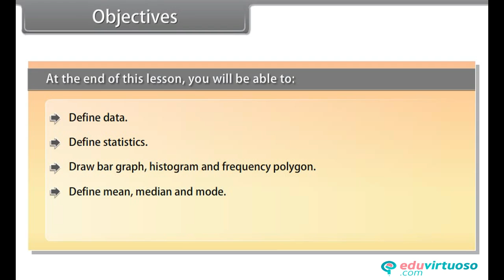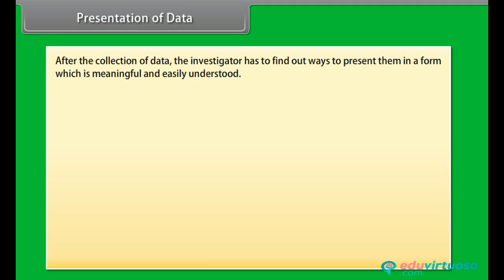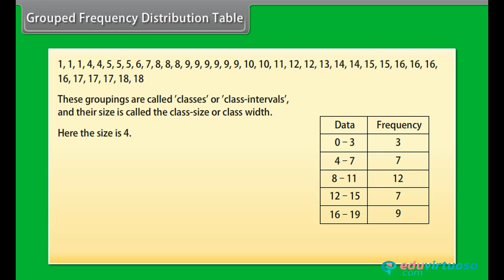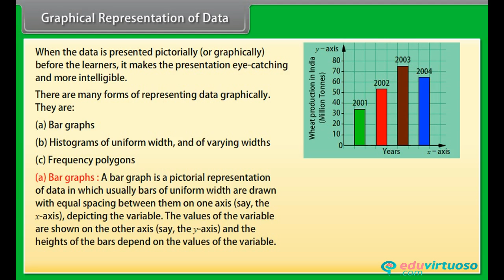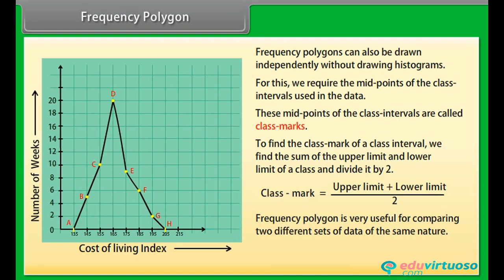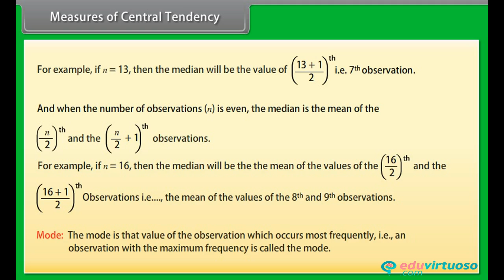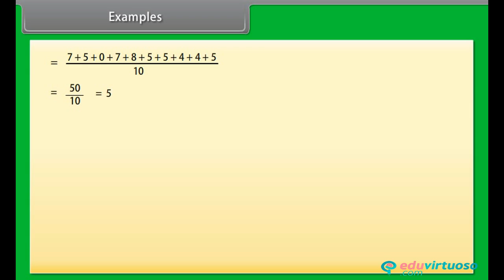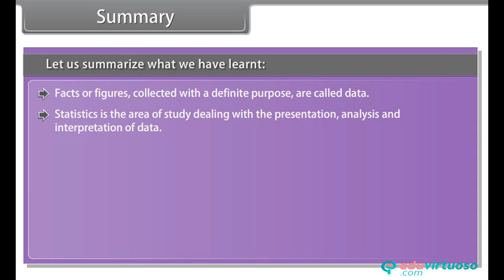Grade 9 | Maths | Statistics | Free Tutorial | CBSE | ICSE | State Board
**Statistics Tutorial for Class 9 | Maths | CBSE & ICSE | FREE Tutorial**

Welcome to our comprehensive Statistics tutorial designed specifically for Class 9 students following CBSE and ICSE syllabi. In this video, we will break down fundamental concepts in statistics, making it easier for you to grasp and excel in your exams.

### What You'll Learn:
- Definition and importance of data
- Key statistical terms: mean, median, mode
- Different types of data: primary and secondary
- Methods for data collection and presentation
- Constructing and interpreting bar graphs, histograms, and frequency polygons

### Key Topics Covered:
1. **Introduction to Data and Statistics**
   - Definition of data and statistics

2. **Presentation of Data**
   - Raw data
   - Grouped frequency distribution tables

3. **Graphical Representation**
   - Bar graphs
   - Histograms
   - Frequency polygons

4. **Measures of Central Tendency**
   - Mean
   - Median
   - Mode

### Call to Action:
Liked our tutorial? Want more FREE educational content? for a wide array of free resources tailored to help you succeed in your studies.

**Instyn** - Your one-stop platform for quality, free educational content. Join us today and take the first step towards academic excellence!